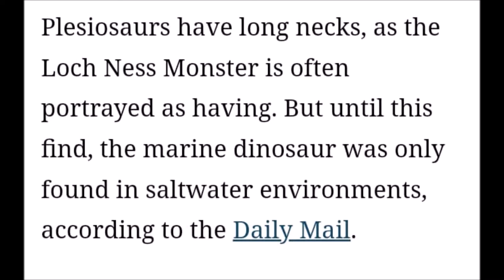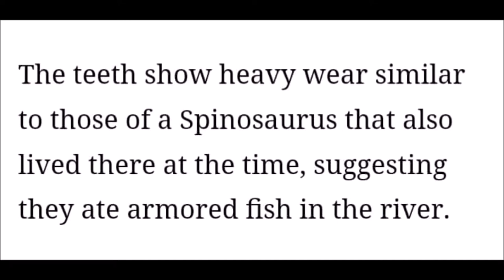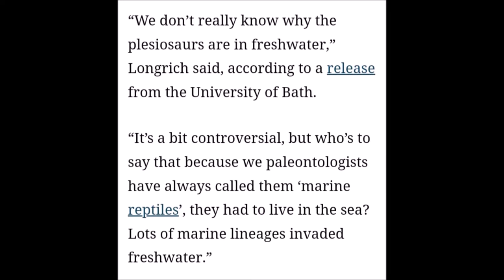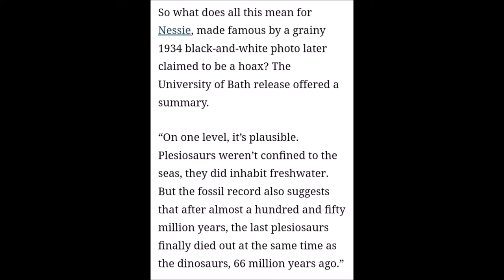New Discovery Proves The Existence Of Nessie Is Possible Staring Into The Abyss